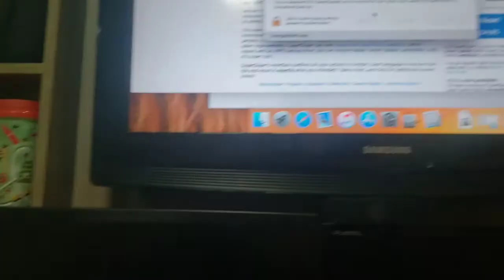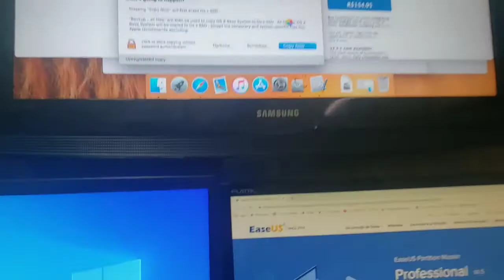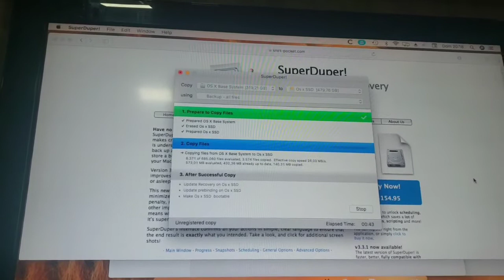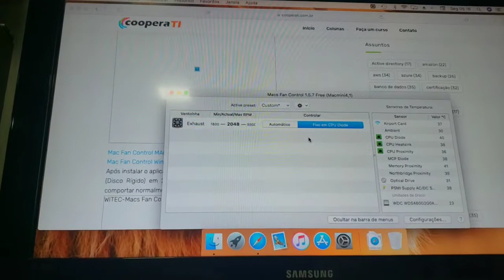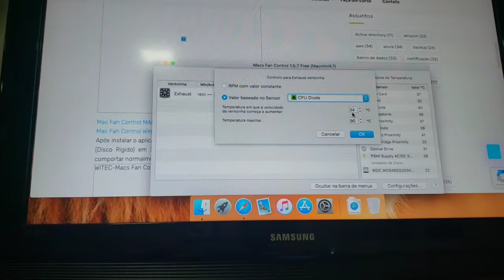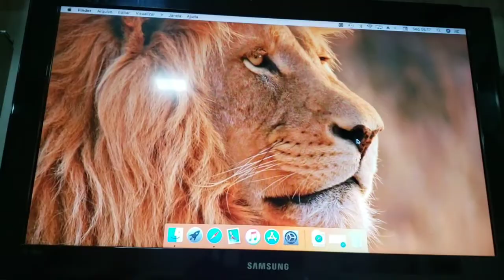Mac Mini SSD clonagem do HD fan disparado após a troca.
Loja do canal Amazon
Compre o seu pela Amazon
Loja do Canal
10DMTUDOSOBRETUDO
Válido para compras à partir de R$ 499,90. Uso exclusivo na loja do canal
20DMTUDOSOBRETUDO
Válido para compras à partir de R$ 999,90. Uso exclusivo na loja do canal
===LocaWeb=== Serviços de internet
Nike
Cupom MegaMamute
PRIMEIRACOMPRA
GANHE50
===Cupom Camicado
CAMILOVERS
===Cupom PADO
PADO15OFF

Cupons lojas de moda
IRONBAG
IRONVIP10
Liquido
primeira10
Repassa
MODADOBEM15

=== Produtos com vídeos no Canal
Carregador Oivo Xbox
Balaça de Bio Impedancia
Pneu Xbri
Lustre Pendete
Acer Aspire
HD SSD
Lava-Louças
Lava e Seca
Aspirador Eletrolux
Maquina Corte Plasma
Cafeteira Hamilton Beach
Cervejeira Consul
Geladeira Panasonic
Steck IDR
Maquina de Solda ESAB
Ar-Condicionado Samsung
Compre seu SSD

Troca Hd SSD Mac mini clonagem fácil do HD e fan desparada após a troca.

Tutorial da troca do HD.

Superduper clonagem.

Barulho de Ventoinha (Cooler) após a Troca de HD no MAC